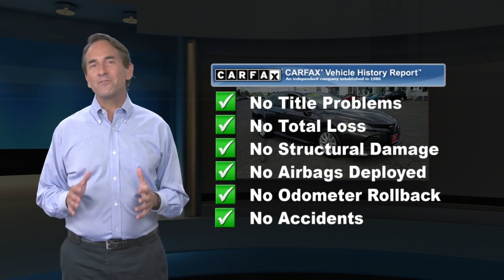Certified 2018 Toyota Camry LE, Springfield, NJ J3037282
Autoland

New Price! Gooood Miles!, ONE OWNER, Easy Financing, Budget Friendly, TOYOTA CERTIFIED, SERVICE RECORDS AVAILABLE, CLEAN CARFAX. NOACCIDENTS, 2.9%APR UP TO 60 MONTHS AVAILABLE, Cloth.Certified. Toyota Certified Used Vehicles Details:* Transferable Warranty* 160 Point Inspection* Vehicle History* Limited Comprehensive Warranty: 12 Month/12,000 Mile (whichever comes first) from certified purchase date. Roadside Assistance for 1 Year* Powertrain Limited Warranty: 84 Month/100,000 Mile (whichever comes first) from TCUV purchase date* Warranty Deductible: $50* Roadside Assistance28/39 City/Highway MPGAwards:* 2018 KBB.com 10 Best Sedans Under $25,000 * 2018 KBB.com Best Family Sedans * 2018 KBB.com 10 Most Awarded Cars * 2018 KBB.com 10 Most Awarded Brands * 2018 KBB.com Best Resale Value AwardsEXPERIENCE THE DIFFERENCE AT AUTOLAND!

[RLVID:7734:2d910afe298185fc:6355ba4dac5cc97b:1]